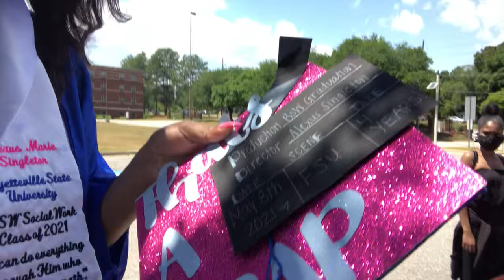College Graduation Vlog| Fayetteville State University Class of 2021!! (late upload)| AlexusMariee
Hey guys!! Sorry for the late upload but yess I GRADUATED !!!🥳 , couldnt help but share this huge accomplishment on my Channel.